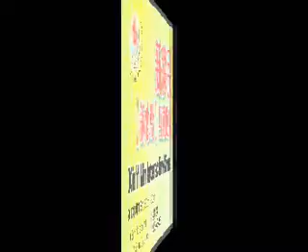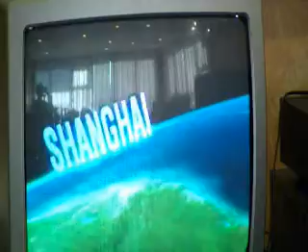20100810, 新移民訴心聲互動晚宴, 加拿大多倫多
20100810, 新移民訴心聲互動晚宴, 加拿大多倫多